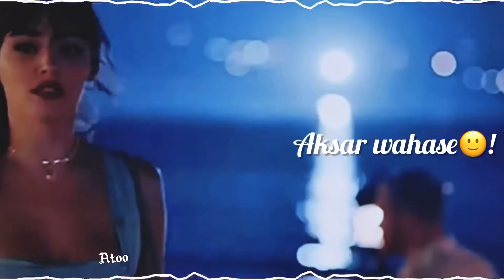MANSOOR JALAL/ DIL SAMBHAL JA ZARA/ منصور جلال❤️‍🩹